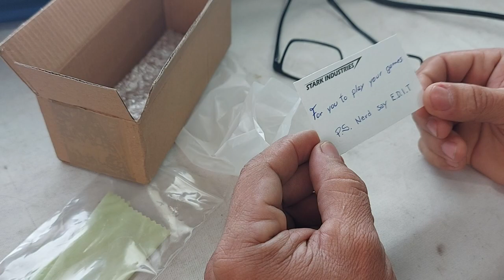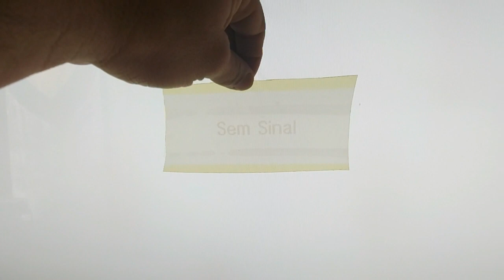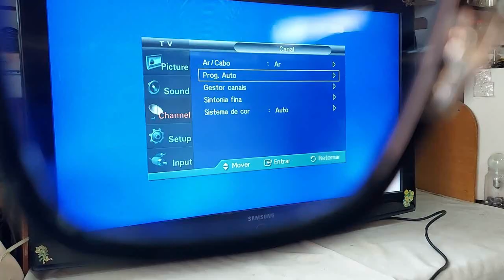SAMSUNG TONY STARK TV COM TELA BRANCA !!! TECNOLOGIA EDITH !!! Vídeo Nº 098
A sua doação e colaboração será bem vinda e ajudará a realizar melhorias no canal..

* Domingos | Reparos de EQUIPAMENTOS DE ÁUDIO PROFISSIONAL.

AGRADECIMENTOS

Atenciosamente:
ALEXANDER GUSMÃO.